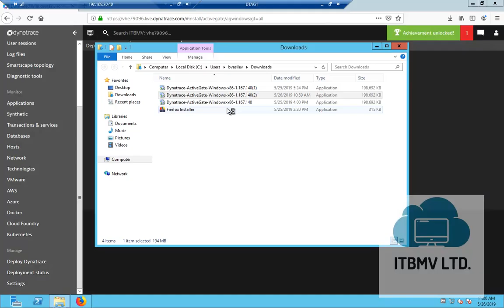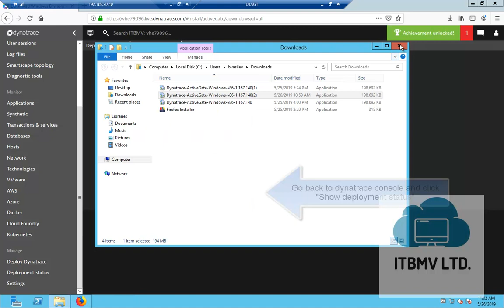Install Dynatrace ActiveGate on MS Windows 2012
This video demonstrates how to install Dynatrace ActiveGate on MS Windows 2012.